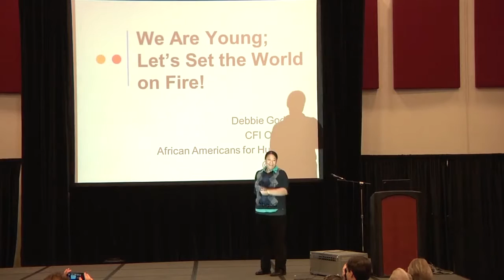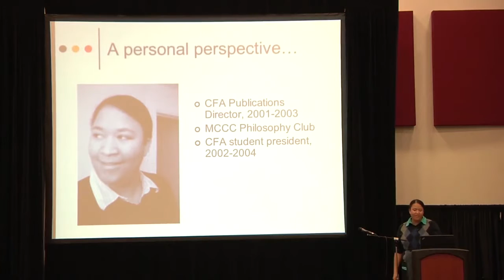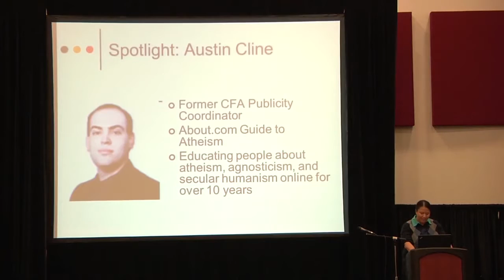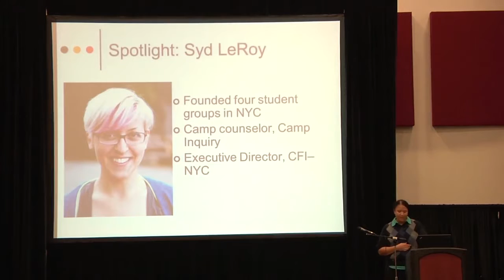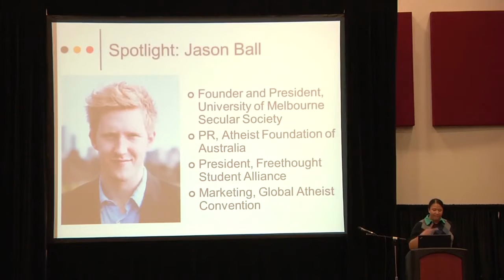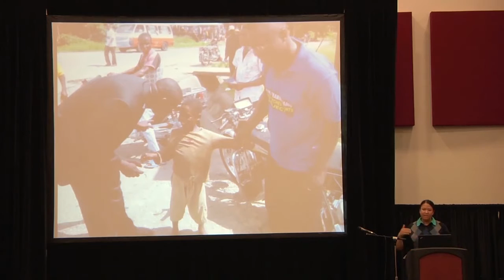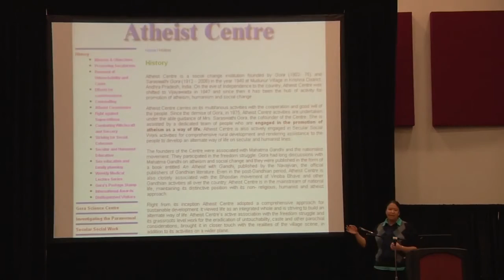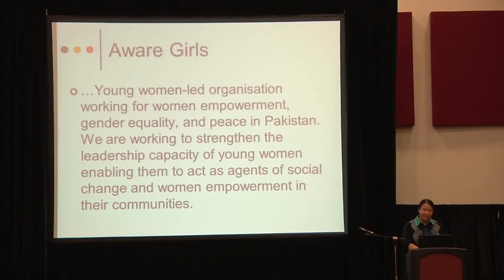We Are Young; Let's Set The World On Fire Debbie Goddard Skepticon 6